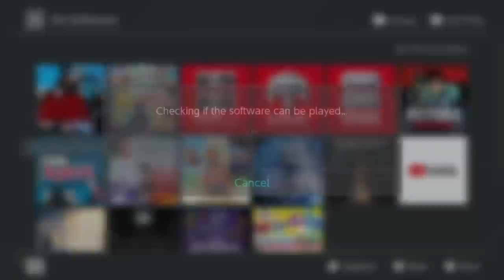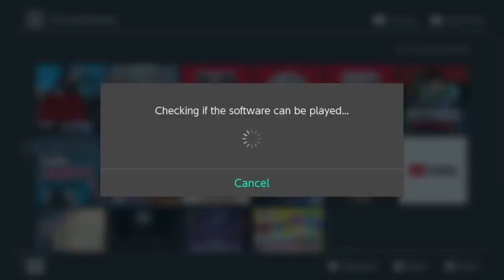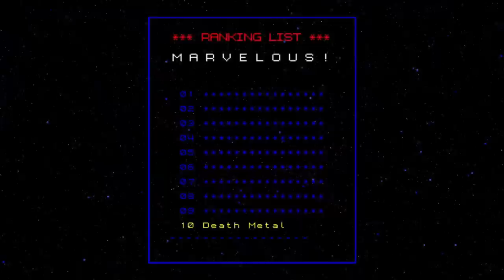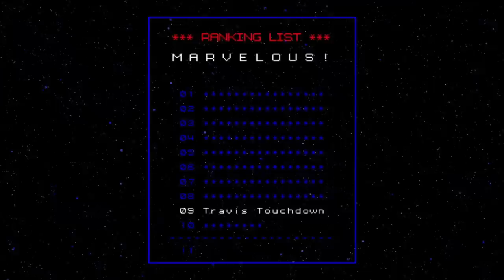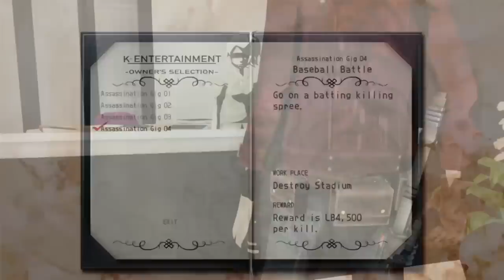NO MORE HEROES (Complete Series)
Oney No More Heroes for Nintendo Switch. This video of No More Heroes Gameplay / Walkthrough was recorded in 1080p as a "Let's Play" or LP by OneyPlays.